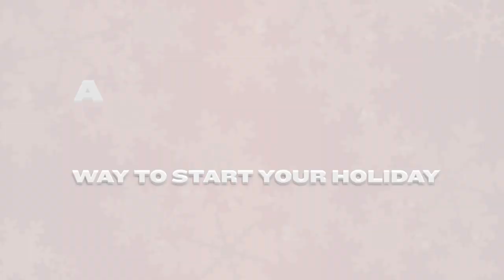A Special Look Inside "Deathtrap" | "I don't think there'll be a splash zone..."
DEATHTRAP Director and Everyman Founding Artistic Director Vincent M. Lancisi and Everyman Resident Fight Choreographer Lewis Shaw give you an inside look at Everyman's upcoming thriller, DEATHTRAP.

Everyman Theatre presents "Deathtrap" by Ira Levin, directed by Vincent M. Lancisi.

"May be the best spirit-lifter to come along this season...the perfect anti-holiday entertainment. Pretty much continuous, vicious fun...Make a beeline for Fayette Street now."
–Baltimore Sun

"There wasn't an empty seat in the house, and that is the way it should be. With so many twists and turns...this is one of the best productions I have seen ever."
–MD Theatre Guide

"The show to see this season. Everyman scene is filled with an element of surprise worth gasping over. Pop some tickets in your family's Christmas stockings!"
–DC Metro Theater Arts

"Magnificent! Elegant! And very, very funny!"
–BroadwayWorld

"Keeps you entertainingly off guard right up to the curtain call. Just the ticket during the holiday rush!"
–DC Theatre Scene

"A brilliant production by extremely talented people...Everyman creates a memorable and highly entertaining evening in the theatre. Be prepared for anything to happen. It just might!"
–CultureSeen4U

World-famous thriller playwright Sidney Bruhl is suffering from a chronic case of writers' block. When one of his former students shows up at his doorstep with what might be the next Broadway hit, Sidney and his wife concoct a deadly plan to make the manuscript their own. Holding the record for the longest running comedy-thriller on Broadway, Deathtrap is filled with twists and turns in a series of thrilling events that will keep you guessing on the edge of your seat until the very last moment!

"A thriller...a devilishly clever comedy...Scream a little. It's good for you!"
-Cue Magazine